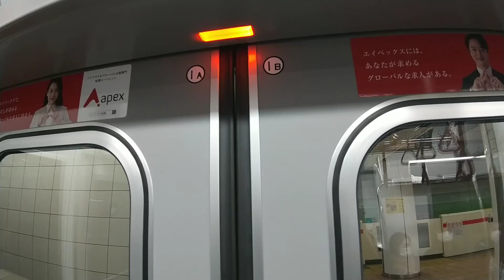相鉄・東急ドア